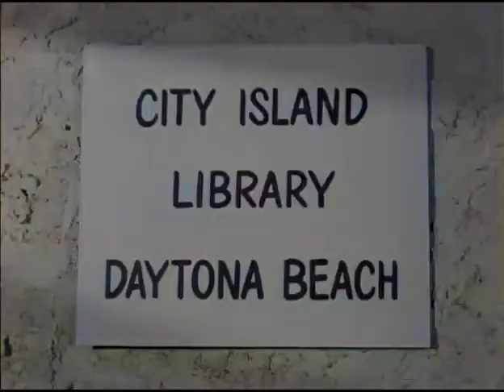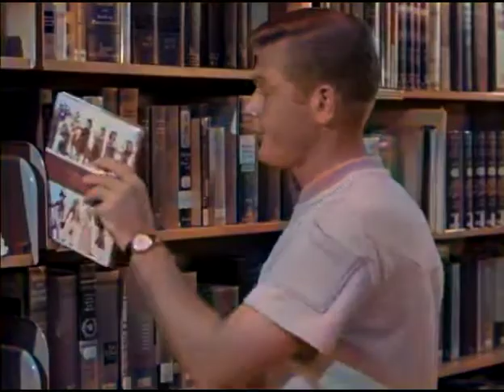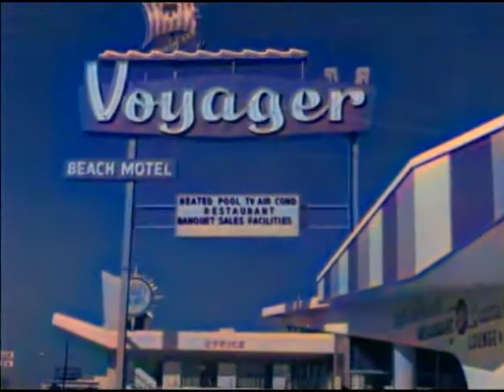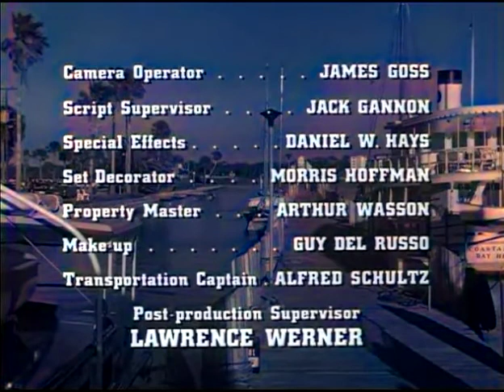Route 66 - Who in his Right Mind Needs a Nice Girl (1964) colorized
Tod and Linc, in Daytona, Florida, befriend a shy librarian. She seems to be bothered by a drifter who they escort out of town. Unknown to them, she is attracted to the man and offers herself totally to him when he returns to town. When the news reveals that the man is wanted for murder Tod and Linc find the girl is missing.